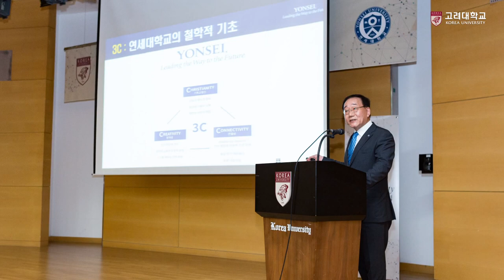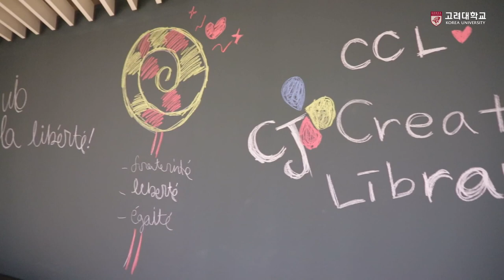[고려대학교 Korea University] 5월 캠퍼스 소식 - 캠퍼스의 붉은 열정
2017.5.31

고려대학교